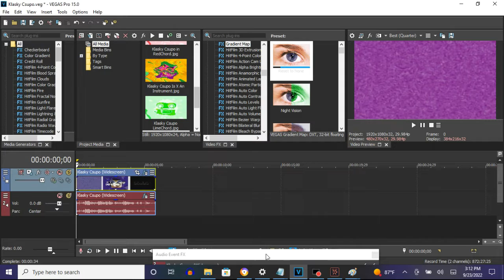How To Make PurpleChorded On Vegas Pro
Names:

PurpleChorded
PurpleChord

(VideoFX)

1st: Gradient Map - PurpleChord

0; R: 255, G:  255, B: 255, A: 255
1; R: 118, G:    0, B: 135, A: 255
2; R: 175, G:    0, B: 195, A: 255

(AudioFX)

1st: IL Vocodex - PurpleChorded

Step 2 of 2:

Key Set:

5th White Key
5th Black Key
7th Black Key
8th Black Key
10th Black Key
13th Black Key
18th White Key

[Reupload] How To Make PurpleChorded
652 views  Aug 29, 2017: